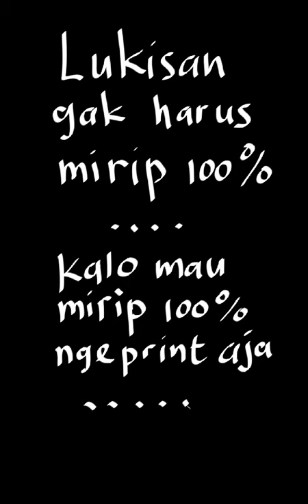Drawing Isabelle Fuhrman use Autodesk Sketchbook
Quick digital drawing use Autodesk Sketchbook android